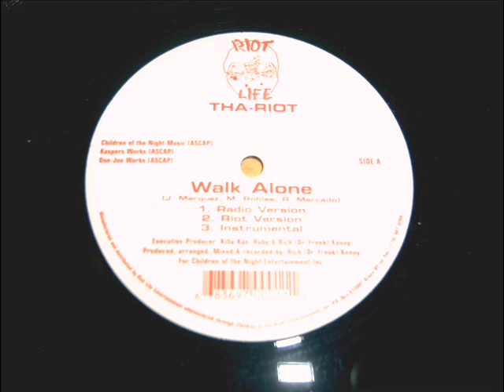Tha-Riot - Sic Of This Game / Walk Alone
Released in 1997 on "Riot Life Records" NYC